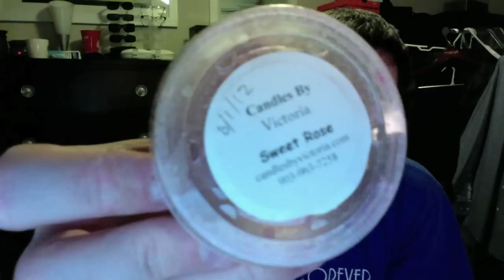CBV March 6 - 12 Weekly Scent Recap #52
Chocolate Mint
Vanilla Sugar
Blueberry Flapjacks
Forest Rain
Sweet Rose
Sea Salt & Lotus Blossom
Aujou Pear